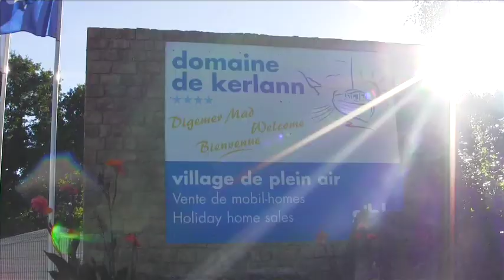Tom Brock-Morgan on owning a holiday home at Domaine de Kerlann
Tom Brock-Morgan has owned a holiday home at Domaine de Kerlann in southern Brittany for 16 years. Here he tells us about the lifestyle.